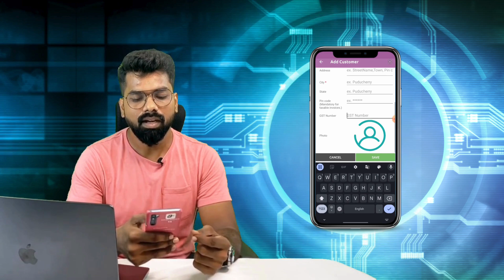Saraku App Features Explained: Customer Edits, Loans, Bill History & More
Welcome to our in-depth guide on the features of the Saraku App! In this video, we’ll explore how to make the most of our app to streamline your business operations and enhance customer interactions.

🔍 Featured Topics:
• Intro for Customer Edits: Get to know how easily manage and update customer information.
• Adding Contacts in Business Accounts: Discover the step-by-step process to add and organize contacts in your business accounts.
• Customer Edit: Explore how to modify customer details to keep your records accurate and up-to-date.
• Load Money – Give Loan: Find out how to load money into your account and provide loans to your customers effortlessly.
• Loan Amount Details: Get insights into setting and managing loan amounts for better financial management.
• Bill History: Keep track of your transactions and understand your spending patterns with the Bill History feature.
• Applicable Businesses: Identify the types of businesses that can benefit from the Saraku App.

🔔 Timecodes:
• 00:00 – Intro
• 0:30 – Intro for Customer Edits
• 5:07 – Adding Contacts in Business Accounts
• 6:03 – Customer Edit
• 7:18 – Load Money – Give Loan
• 8:56 – Loan Amount Details
• 10:16 – Bill History
• 11:19 – Applicable Businesses
• 11:29 – Ending

In this video, you'll learn how to efficiently manage your contacts, edit customer details, load money, and keep track of your bill history. Plus, discover which businesses can benefit from using the Saraku App.